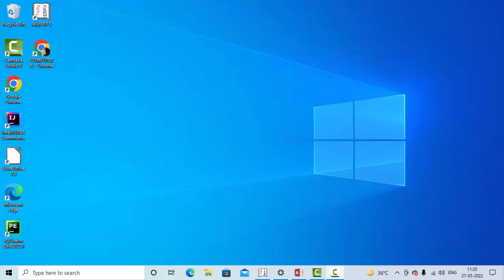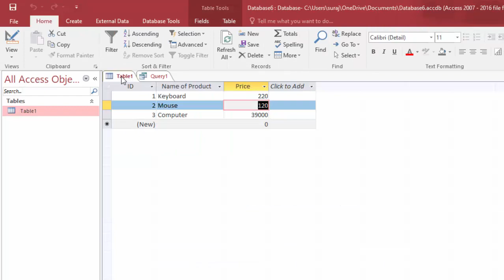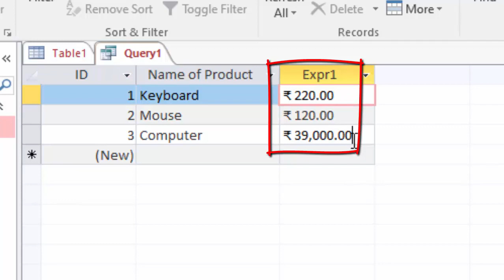Change the format of Data in Microsoft Access creating simple query@COMPUTEREXCELSOLUTION